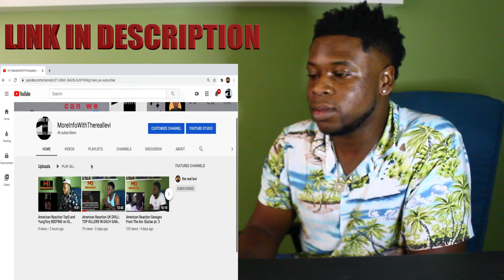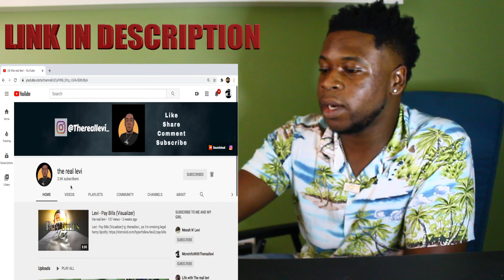NEW CHANNEL ALERT🚨